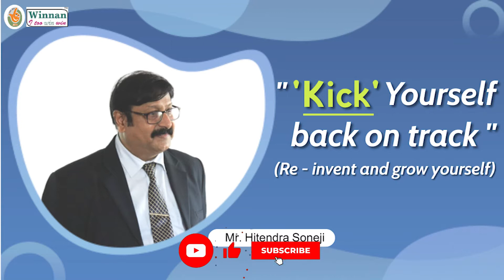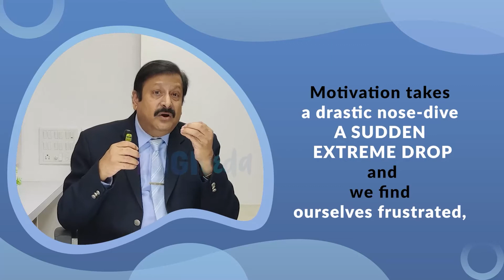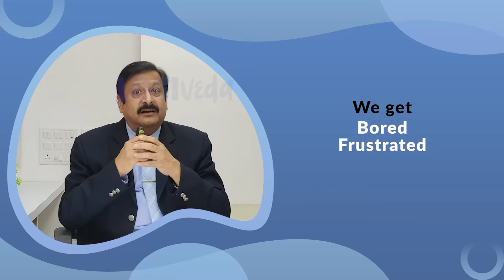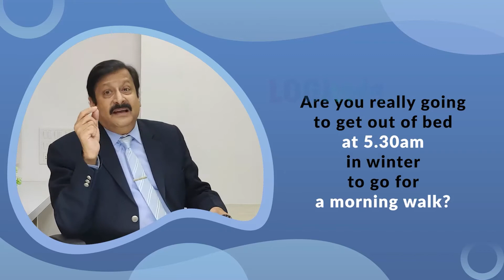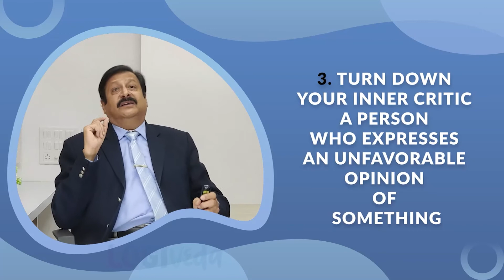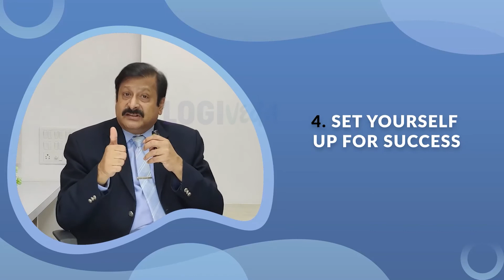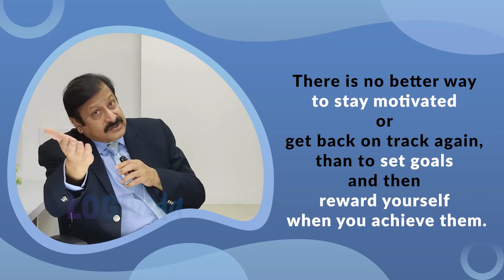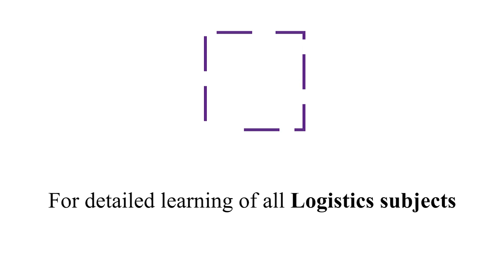" 'Kick' Yourself back on track" Re-invent and grow yourself | Mr. Hitendra Soneji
In this video, Mr. Hitendra Soneji an instructor, at JBS Academy Private Limited comes up with a very interesting subject that is to Kickstart Yourself back into Momentum and get the Kick of Your Life. We all have one kind of routine life. We are happy with that but, sometimes motivation takes a drastic nose-dive (a sudden extreme drop) and, we find ourselves frustrated and perhaps even depressed at the fact that we can’t seem to pull ourselves together and get back on track.

Moving further, Mr. Soneji explains how you can go into your routine life back with good motivation. He explains five simple steps which can help you get back to your normal life and Kickstart yourself back into momentum.

Watch the video till the end to get Kick of Your Life.